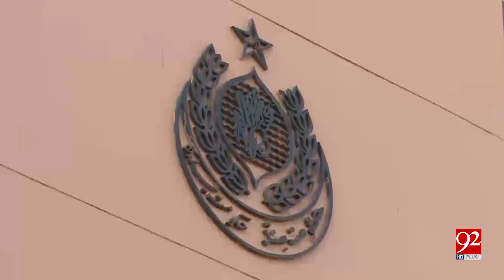Govt will take strict action against the pollution elements : Murtza Wahab | 6 September 2019